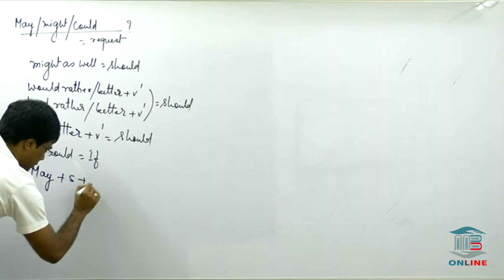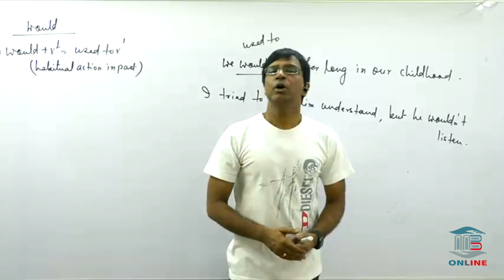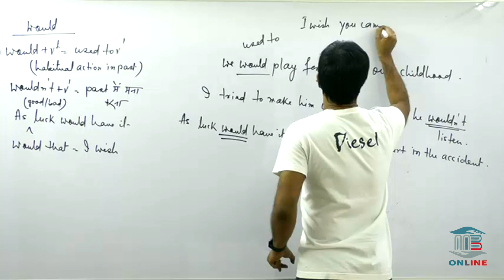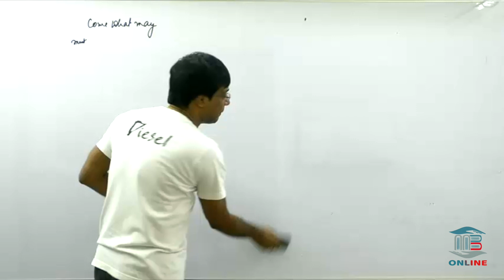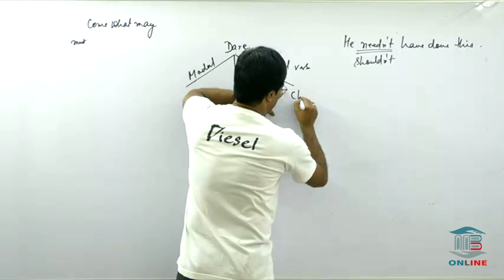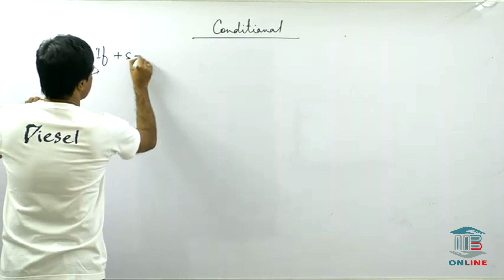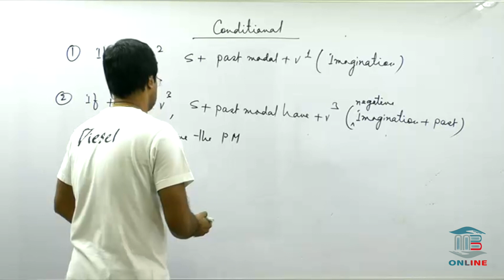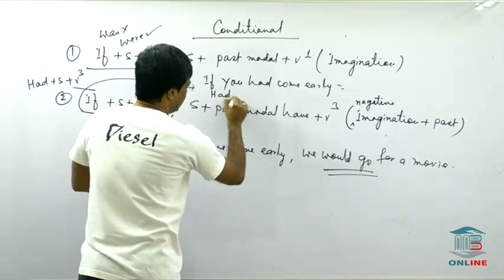Modals Part-4 | Grammar | Ajay Kumar Singh | MB Books Tutorials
If you're having any suggestions or queries regarding this course please feel free to WhatsApp- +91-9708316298

or download MB Books Tutorials app from play store.

English Recorded Class Package:

SSC Video Course: INR 2995/-

Banking Video Course: INR 3295/-

Banking + SSC Video Course: INR 5001/-